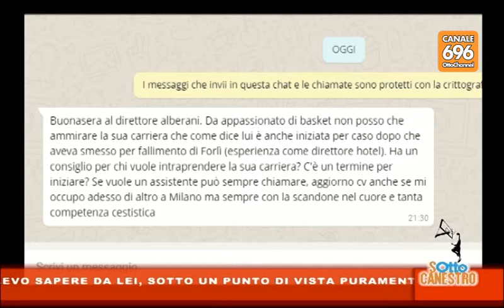SottoCanestro (4ª stagione - 6ª puntata) - 09/11/2017